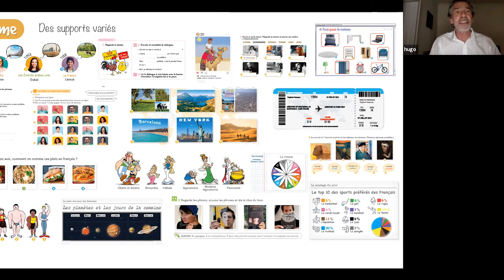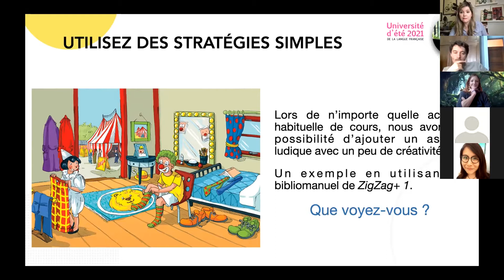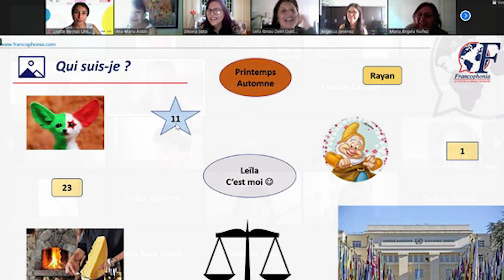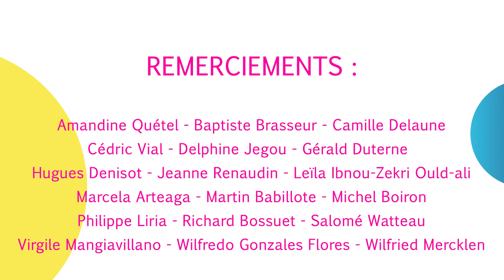Université d'été 2021